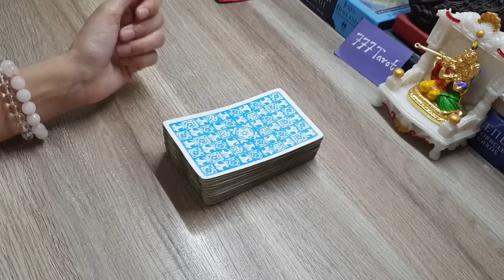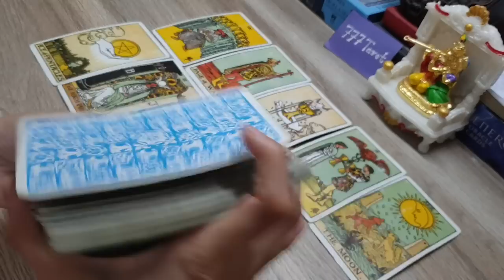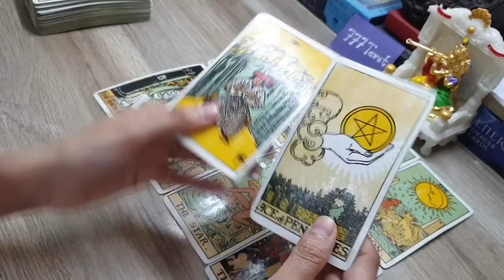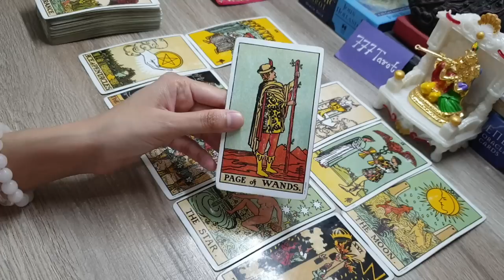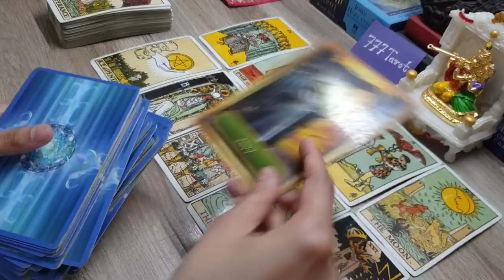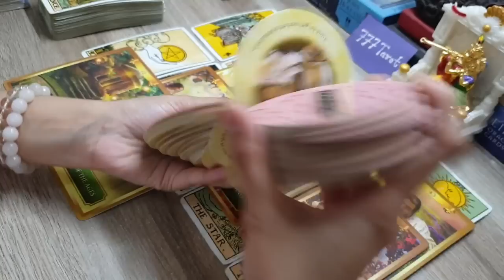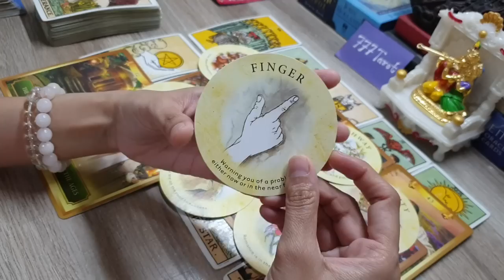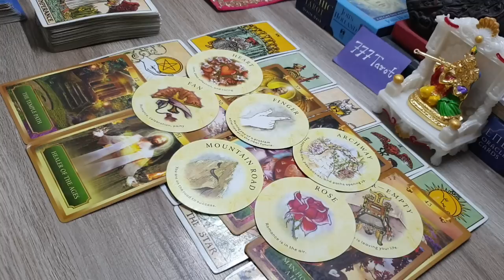Urgent Messages and Blessings from Lord Hanuman 🙏🏻😇 Timeless reading in hindi 🙏🏻😇🌻